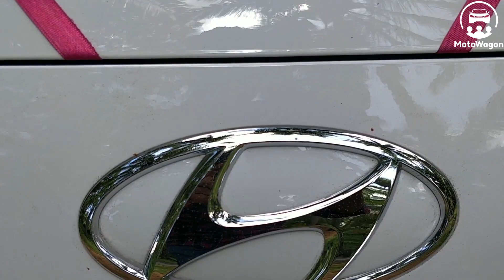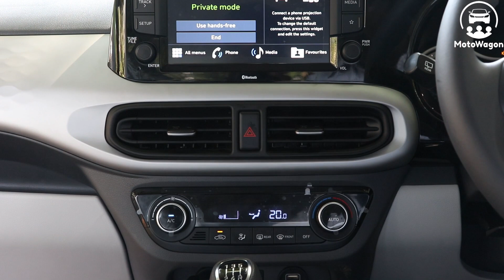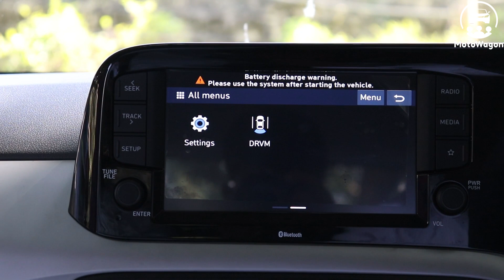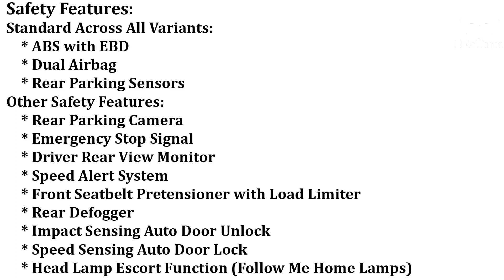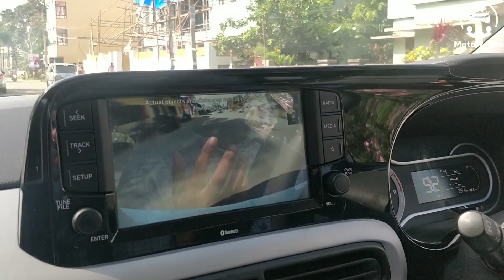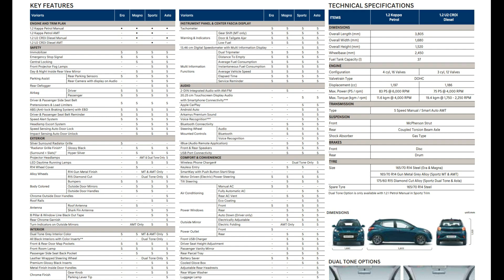Hyundai Grand i10 Nios - Bold and Beautiful - Tamil Full Review - MotoWagon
Hi viewers,

In this video we review the all new Grand i10 Nios to know "What's More" in the car.